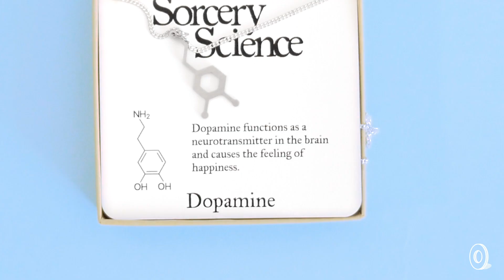Sorcery Science | Molecule Science Necklace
A handcrafted science necklace is a striking way to make a subtle statement. Molecules star in these chemistry-inspired pieces created by a science teacher. Each bears a scientifically accurate—and lovely-looking—compound in stainless steel. It’s a slyly personal piece with meaning explained in an included card. Give one as a dose of something needed or to showcase a love of all things science. Made in the USA.